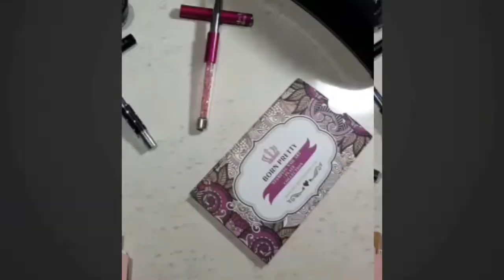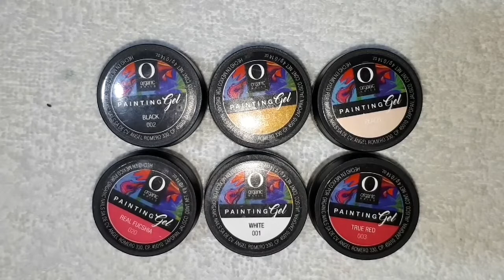Santa Claus/ Feliz Navidad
Hola amigos, les deseo a todos una Feliz navidad, que la pasen rodeados de sus seres queridos y que Dios los bendiga :)